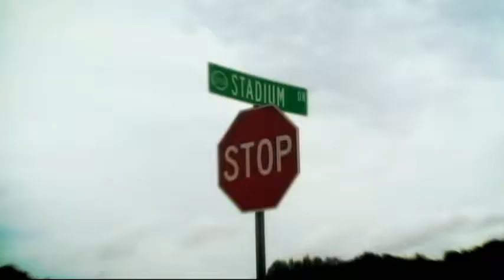Tennessee Smokies Sizzle Reel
Check us out, The Tennessee Smokies, and how much fun you can have at our ballpark!  It's a Nine Inning Vacation!